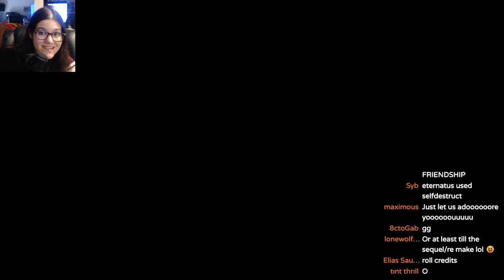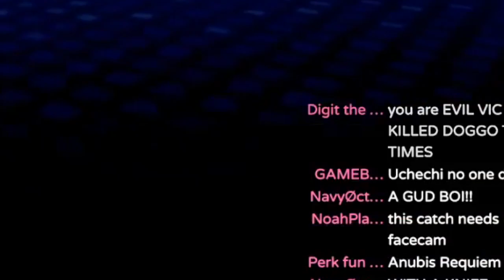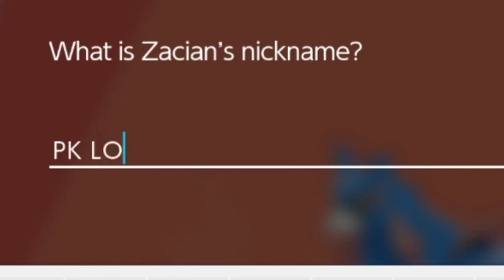HOW TO TRAIN YOUR ZACIAN | Pokemon Sword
Zamazenta is cool, but Zacian is the best. I LOVE ZACIAN OF POKEMON SWORD FOR THE NINTENDO SWITCH. And this is a journey to catch this lovely dog. GET IN THE BALL, PLEASE.